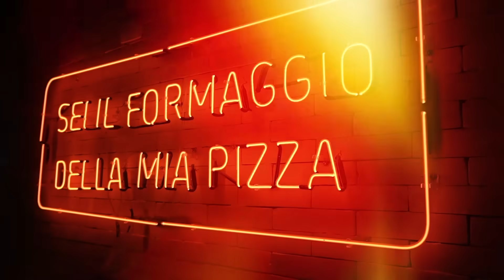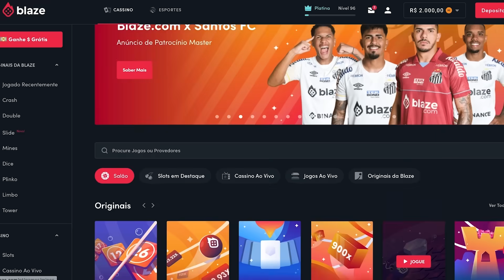PIZZA DE NHOQUE! DESAFIEI O CORBUCCI NO LA BRACIERA🍕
Bora de DESAFIO!

Dessa vez eu buguei a galera do La Braciera e pedi 4 Kilos de Pizza para comer tudo, e desafiei o Corbucci será que ele vai topar?

Siga nossas outras redes: @casalnascimentooficial

LA BRACIERA
Alameda Lorena, 1040 - Jardim Paulista, São Paulo - SP

00:00 - FUI NO LA BRACIERA E DESAFIEI O CORBUCCI
00:58 - Patrocinador
02:30 - Mais de 3KG de PIZZA
03:00 - "FOOOMEEE"
03:40 - Pizza de NHOQUE
05:05 - Massa com 4 ingredientes
05:50 - Margherita de respeito
07:30 - Sanduíche de Carbonaraa
09:05 - Parma com Brie
11:10 - "Maneirada na velocidade"
12:03 - "Começando a encher"
12:50 - Pizza DOCE
13:45 - "Se não suja não é ele"
14:46 - TOP DEMAIS